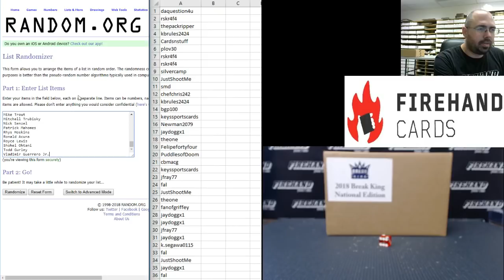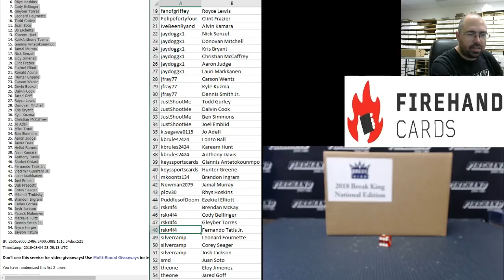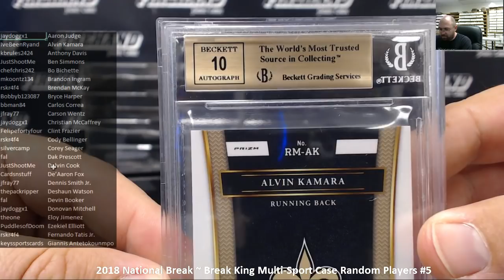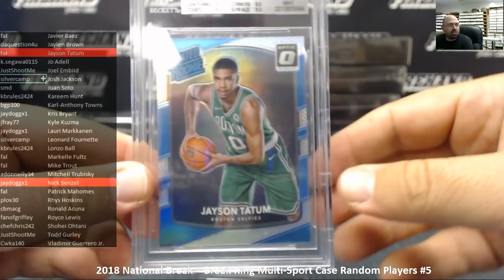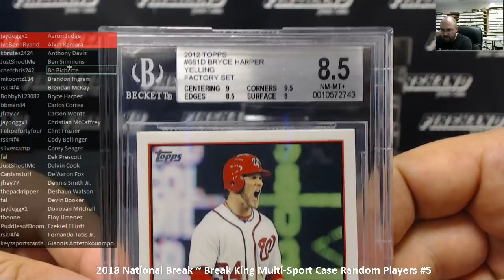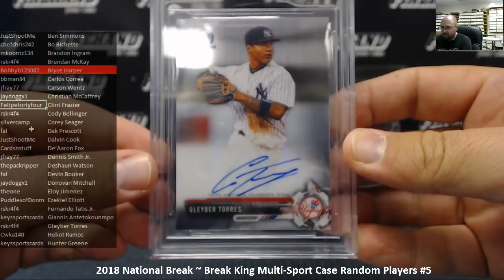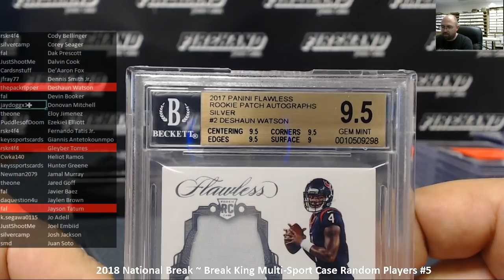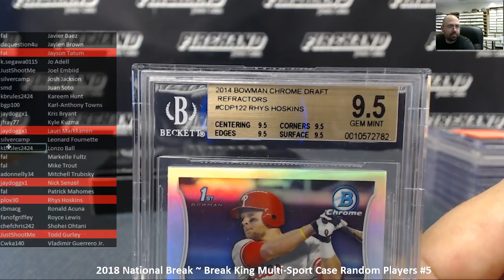8/4/2018 2018 National Break ~ Break King Multi-Sport Case Random Players #5